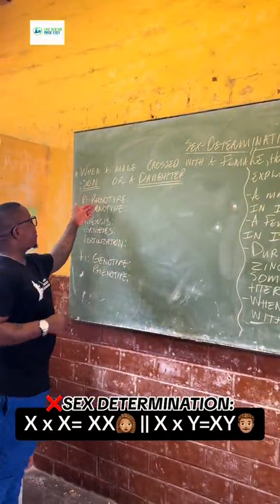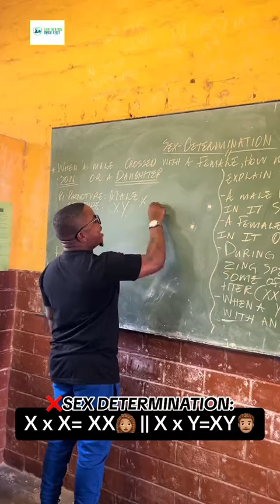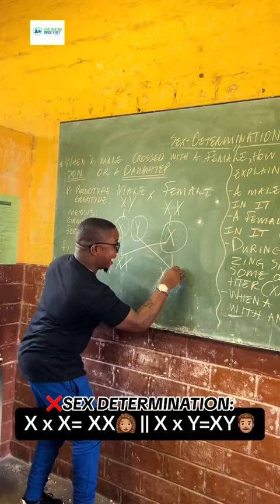Grade 12 / Life Sciences (Topic: Sex Determination)